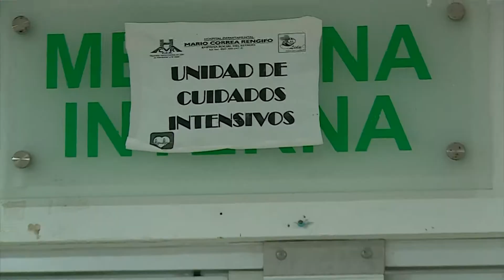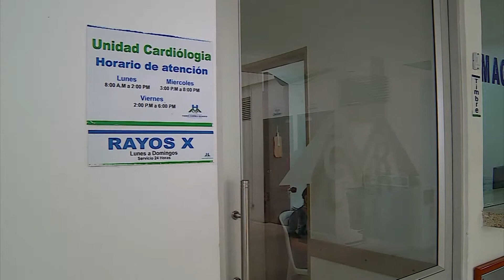Las exigencias que el gremio de la Salud hace al nuevo presidente electo de Colombia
Colombia | Las dificultades que padece gran parte de la población para acceder a un servicio de salud con oportunidad y calidad, parece uno de los principales retos que el presidente electo de la República deberá asumir.